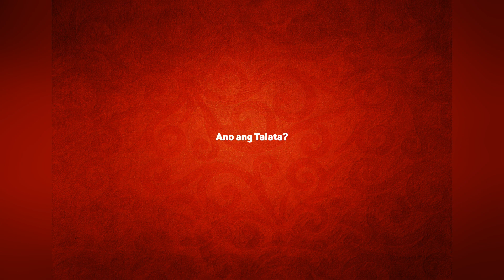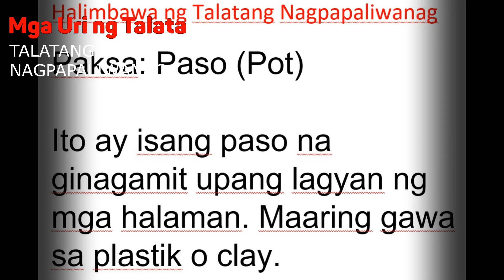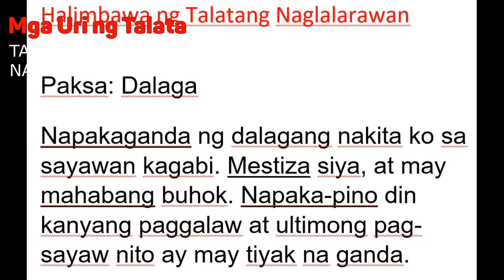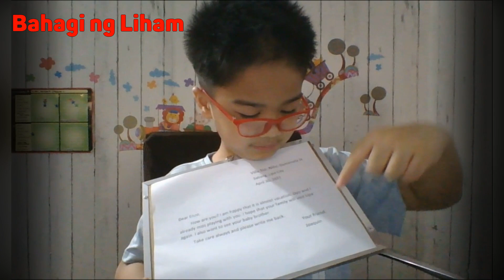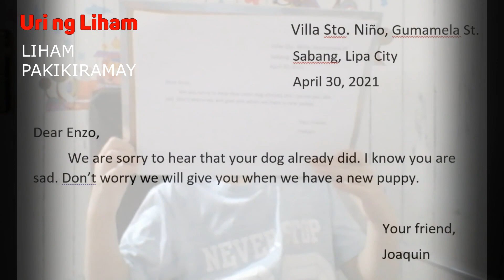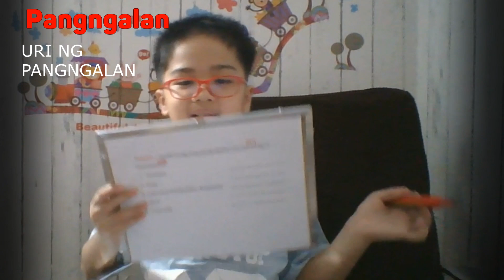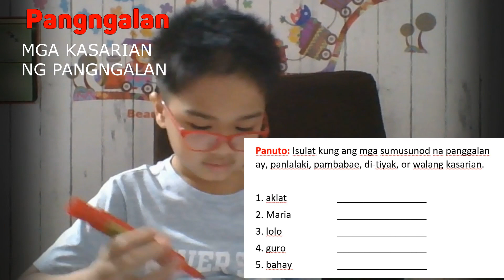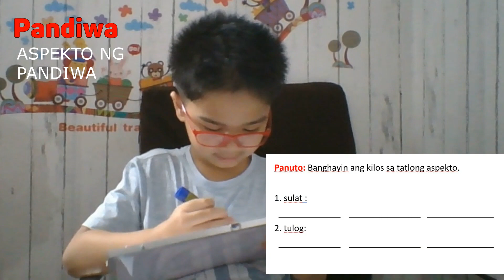Lessons I Learned in Filipino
Performance Task in Filipino Q4
Grade 3 - Faithful
Community Builder Academy